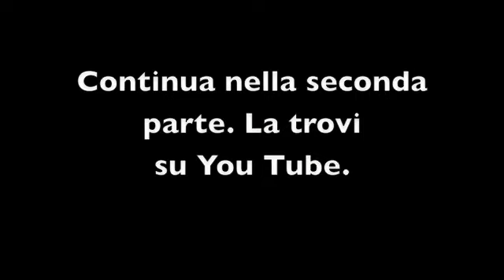Jacopo Fo all'assemblea delle Liste Civiche di Beppe Grillo. 1/2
Perché saldare la proposta elettorale delle Liste Civiche con l'organizzazione di gruppi di acquisto di merci eco e servizi etici. Vogliamo razionalizzare le spese del comune? Possiamo mostrare quel che vogliamo fare se vinciamo le elezioni proponendolo subito su scala familiare. Dimostriamo che cooperando è possibile risparmiare denaro e avere prodotti di alta qualità.